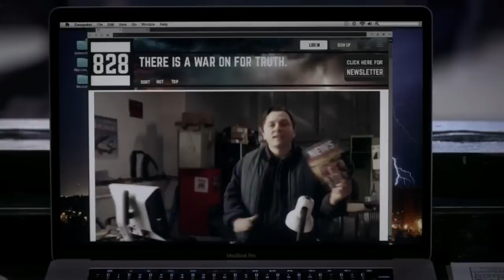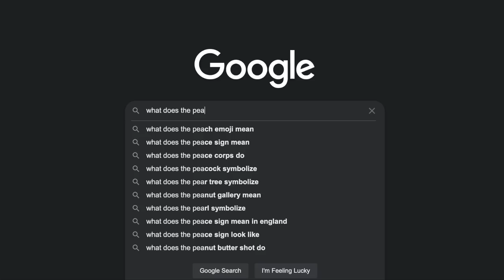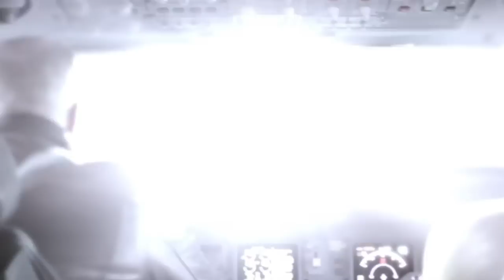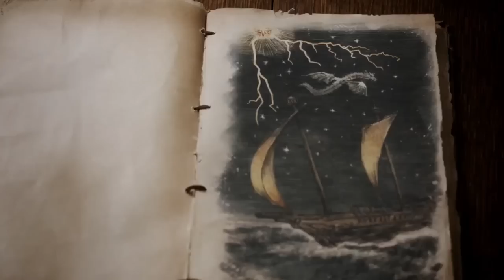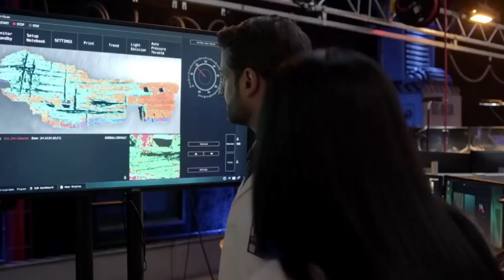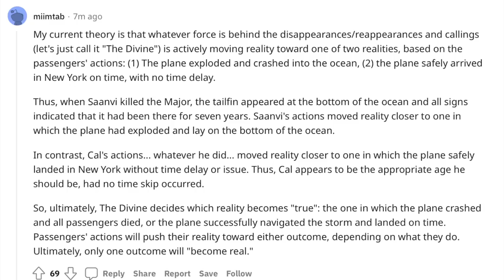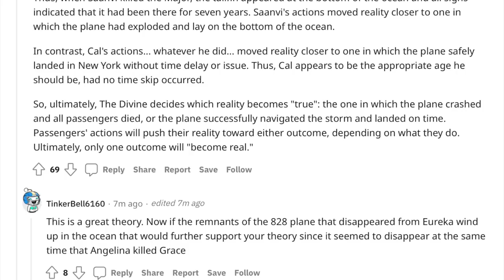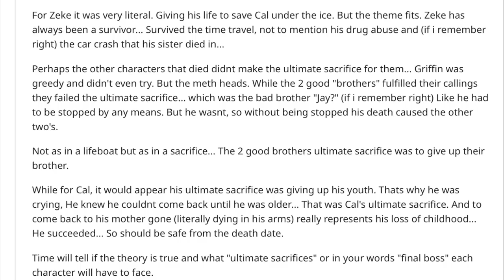"MANIFEST" EXPLAINED: WHAT HAPPENED TO FLIGHT 828 ?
here's the long awaited video of the theories behind what happened to flight 828 !

let me know your theories in the comments so we can make future videos like these

and if you haven't seen my other manifest explained videos, I have full recaps of each season so you dont miss any clues